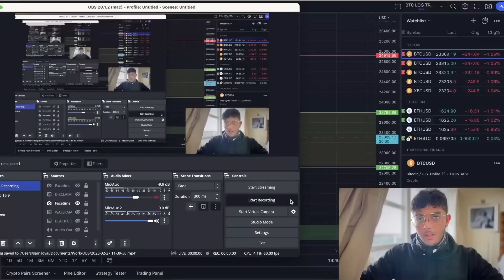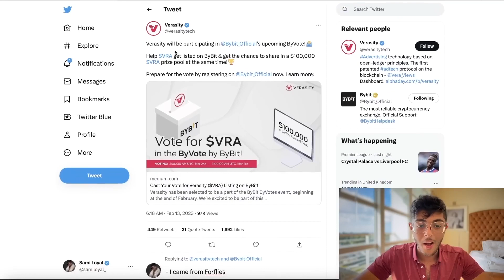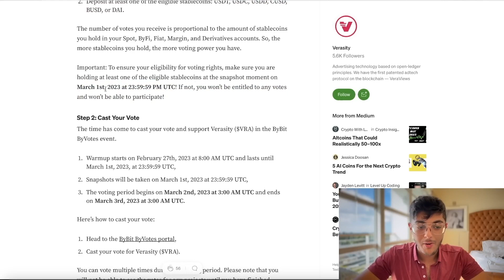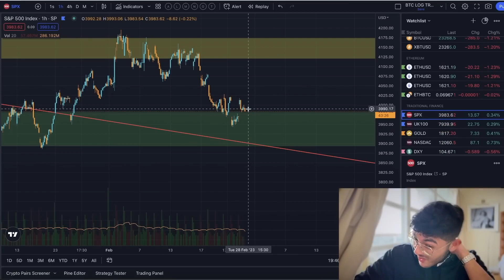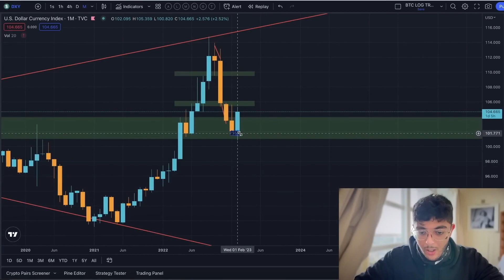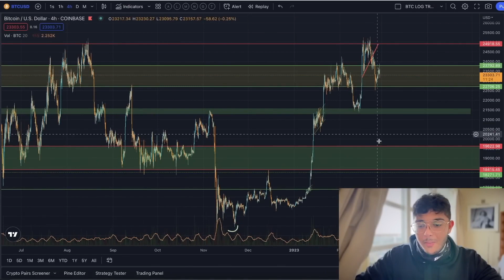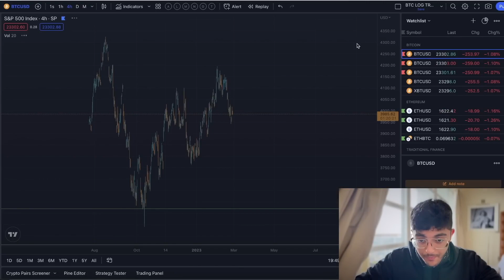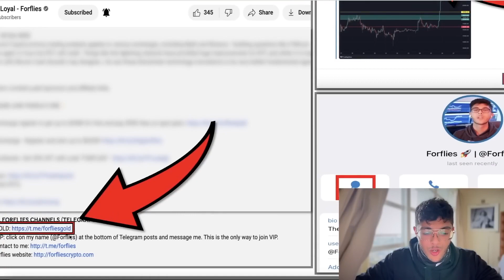EL QUE TENGA BITCOIN NECESITA SABER ESTO!!![semana importante BTC] Análisis y Predicción (resubido)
- Sami Loyal